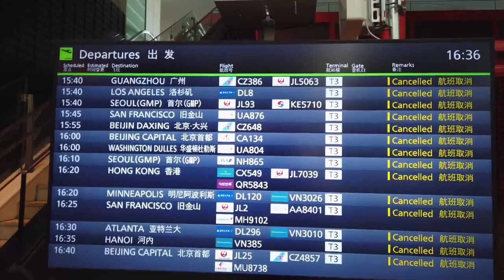The Wide World Of Things Continues (2024)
More about the life of our somewhat-guilty materialist...